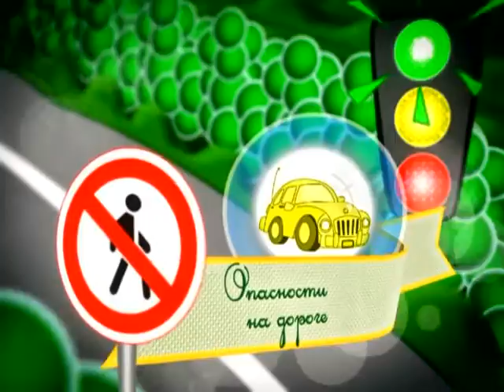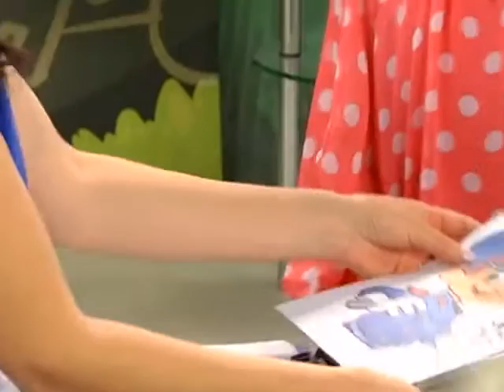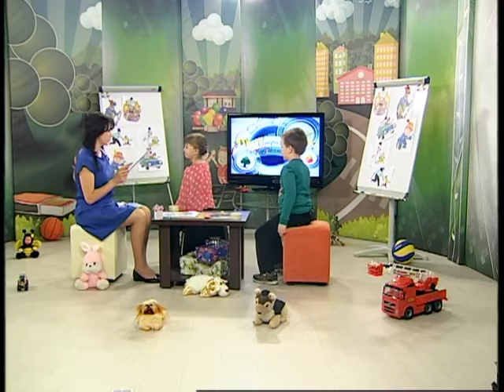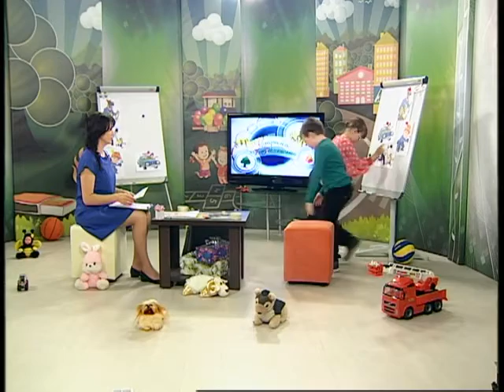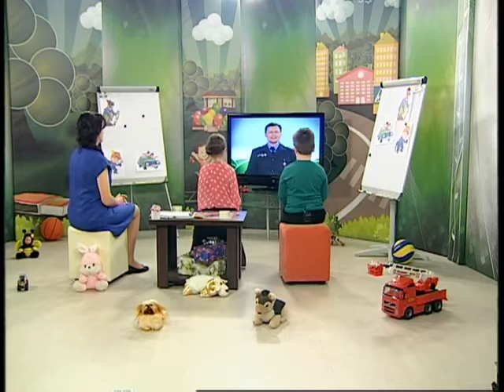22 05 2016 Страна безопасности